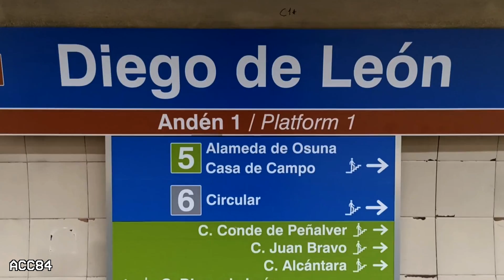Diego de León L4 : Metro de Madrid ( Serie 3000 )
Estación de Diego de León de la línea 4 del metro de Madrid. Trenes serie 3000.

- Estación inaugurada en Septiembre de 1932.
- Correspondencia con las líneas 5 y 6 de metro.
- La estación se encuentra entre las estaciones de Lista y Avenida de América, en el distrito de Salamanca.

ACC84 (2022)